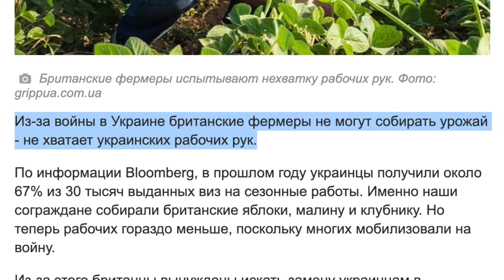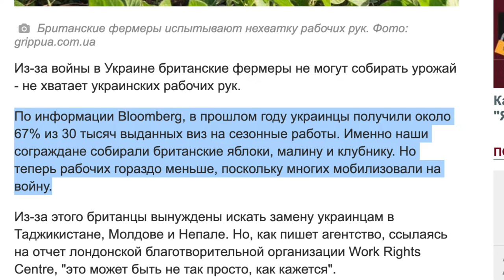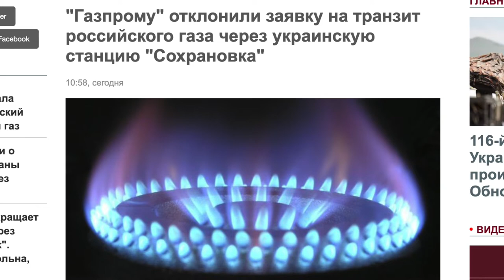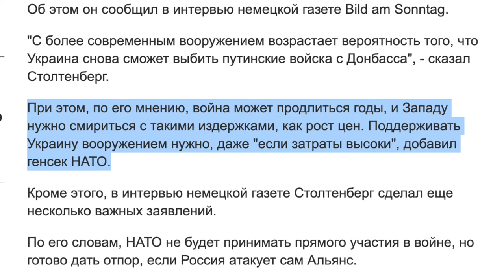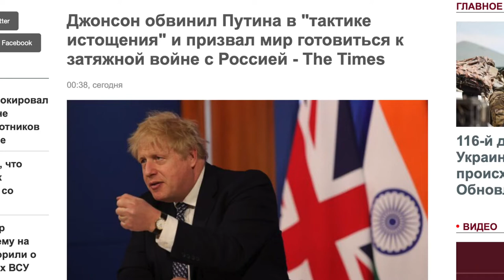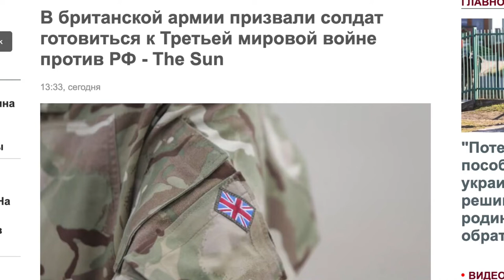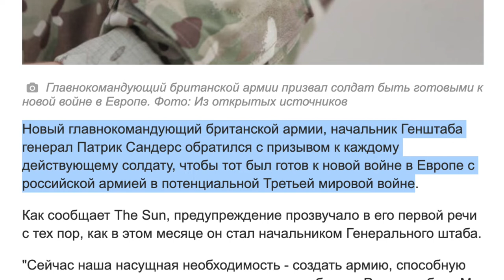Генштаб Британии послал солдат в Украину ¦ Дмитрий Василец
• Руководство Украины может отправить солдат ВСУ в Британию на работы!?))

«✫Психология жизни✫» Гомель, Беларусь.

сво,спецоперациянаУкраине,Россиянаукраине,войнанаукраине,войнавукраине,харьков,херсон,николаев,одесса,донецк,луганск,харьковскоенаправление,азовсталь,мариуполь,украинскийфронт,попасная,лиман,северодонецк,Азот